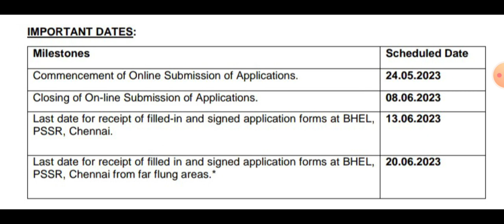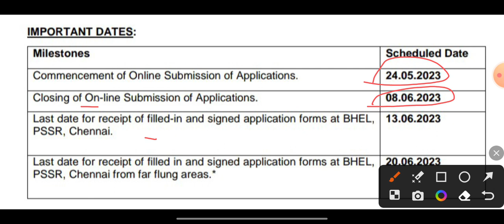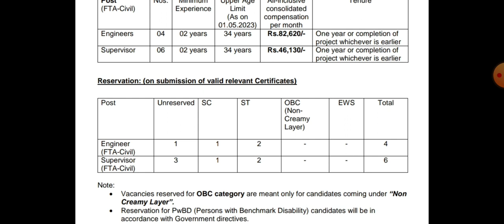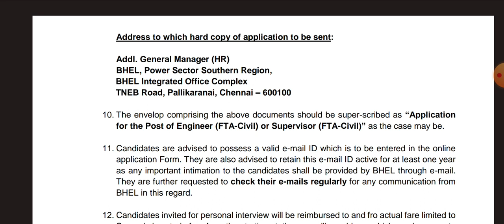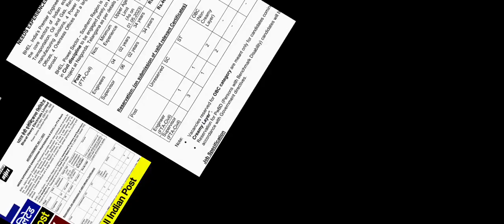BHEL Recruitment 2023 देखलो नई भर्ती 😲😲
BHEL Recruitment 2023 OUT Notification Government jobs new in Hindi

latest govt Jobs 2023 new government